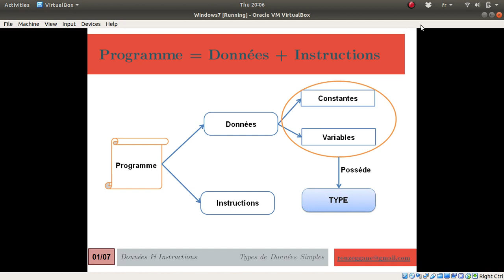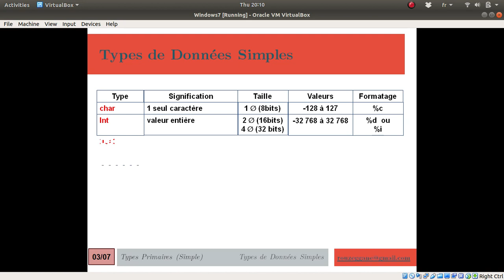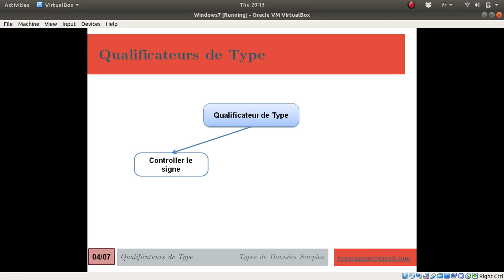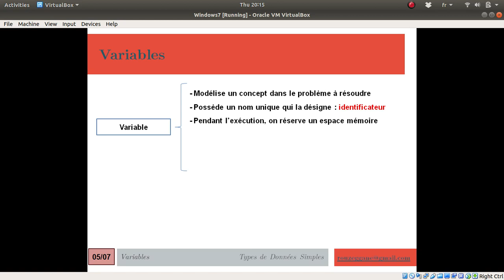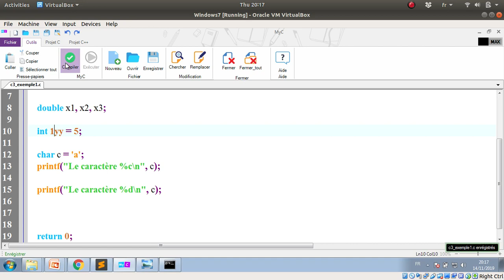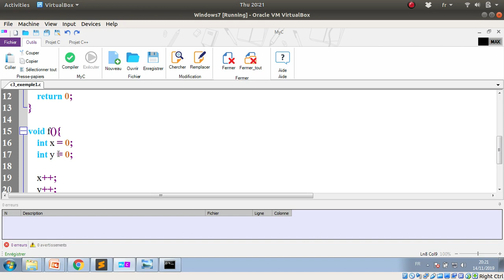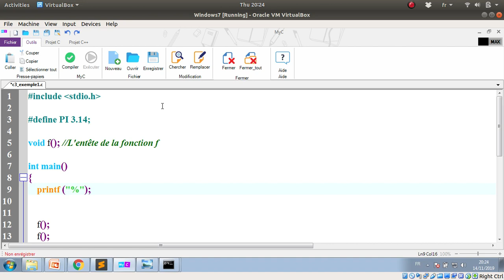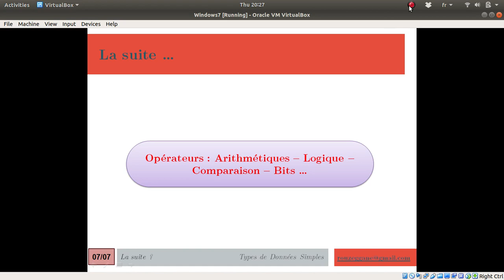Formation C - Cours 03 - Types de Données Simples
Le langage C est un langage typé, ce qui veut dire que chaque variable ou constante déclarée, elle doit avoir un type pendant la compilation et non pendant l'exécution.
Un type définie l'ensemble de valeurs possible ainsi que les opérateurs qu'on peut appliquer sur ces valeurs afin de générer de nouvelles valeurs.

Un type défini aussi :
 - Les exigences en terme d'espace mémoire pour stocker une valeur.
 - Une représentation au niveau de stockage (Encodage d'information)

Thanks.